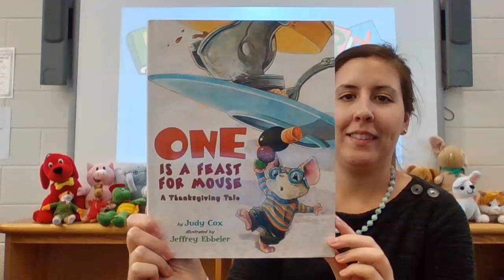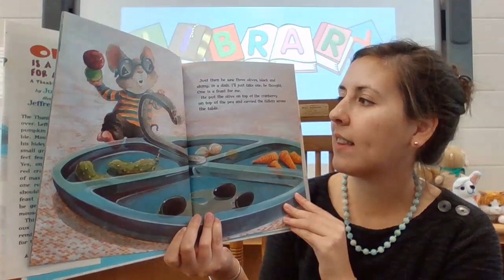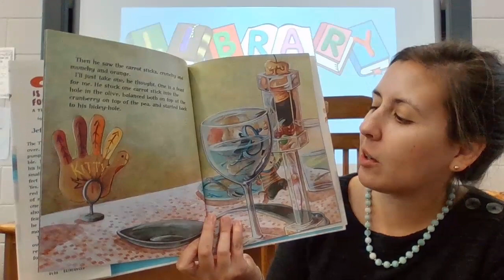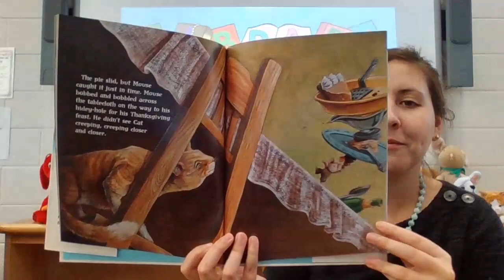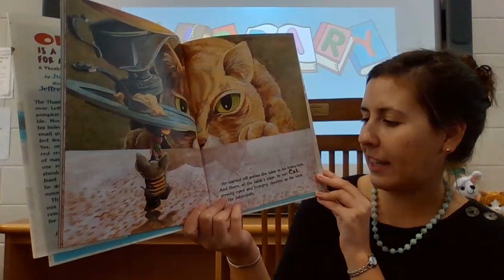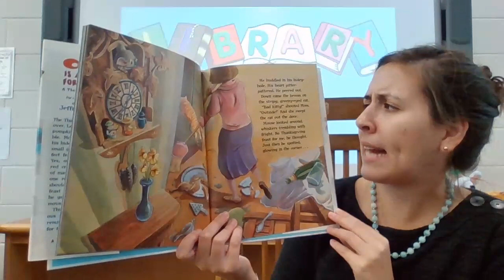One is a Feast for Mouse by Judy Cox